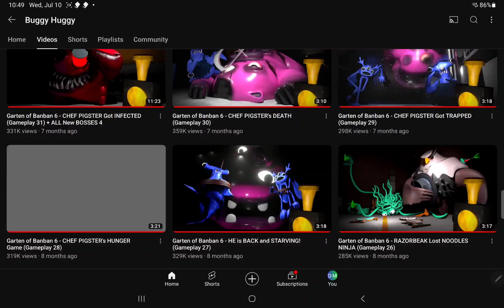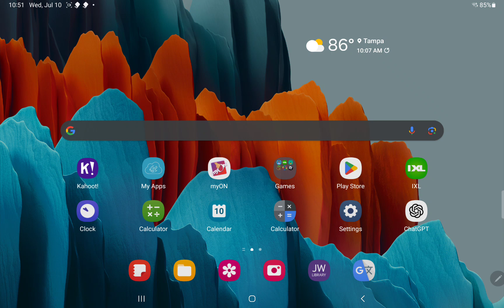I will stop this madness